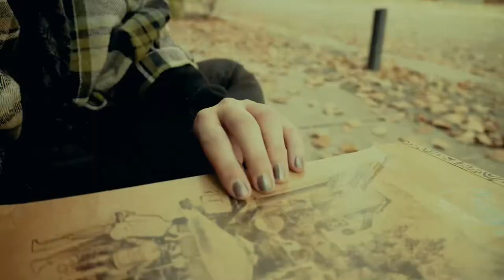Lamiz Project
Creator : Mehdi Nasiri